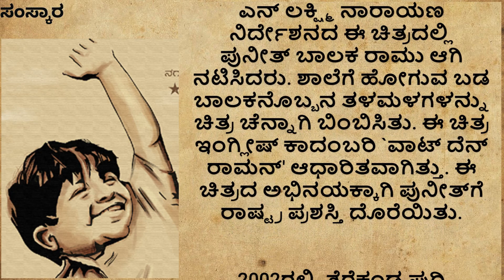useful information in kannada